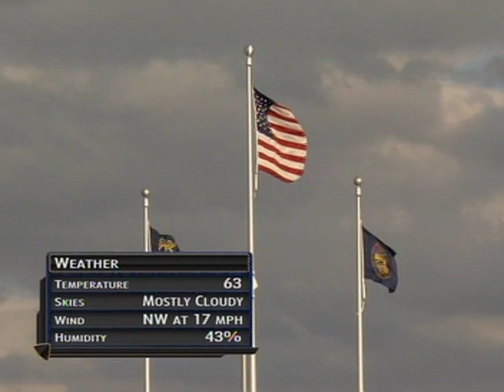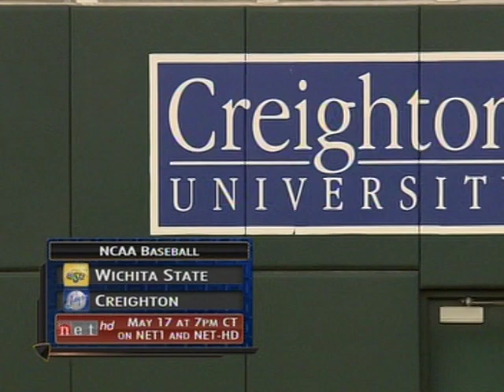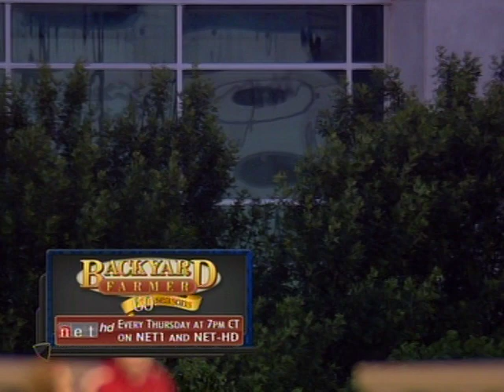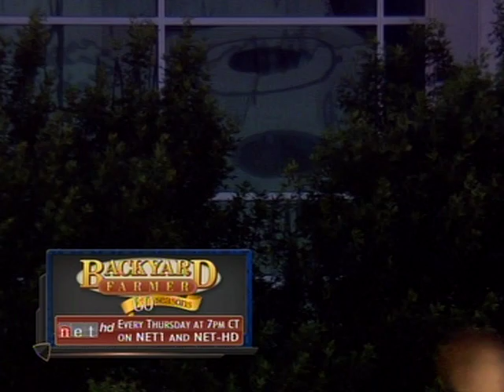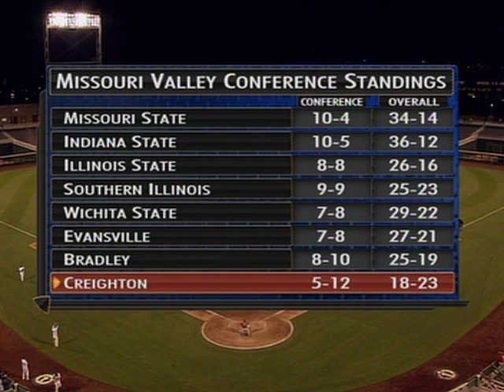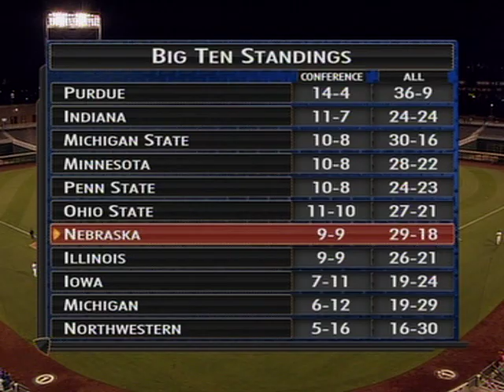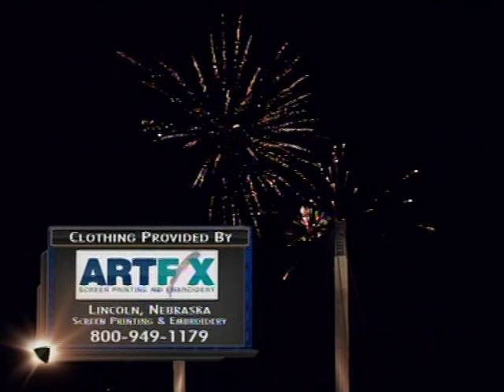Nebraska at Creighton Baseball - 5/8/2012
Creighton's Greatest Games: The Creighton baseball team erupted offensively, with 16 hits en route to an 8-1 win over Nebraska.